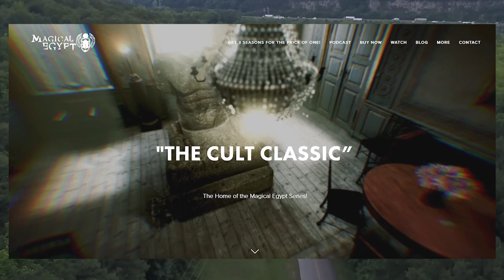10. Your Typical Reincarnation Adventure Featuring Ingo Swann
We go  on a journey this week, exploring the intricacies of incarnation with Ingo Swann. A series of revelations unfold, shedding light on the inner workings of the process, and the sway of lust and desire in shaping our present lives. It's a journey of discovery, of self-realization, and of coming to terms with the enigmatic forces that guide us along the way.